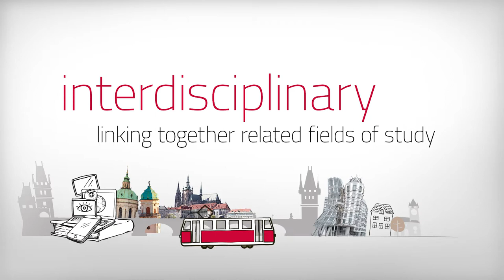STUDY IN PRAGUE WITH FSV UK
Study in Prague in the heart of Europe.
We follow the latest trends, link together related fields of study and most importantly we are linking together students from all over the world!

We are the Faculty of Social Sciences - a regional center of teaching and research in economics, sociology, political science, international relations, area studies, media studies, and journalism. FSV UK offers 20 programs fully taught in the English language. While studying any of our degree programs you can even go abroad to gain new exciting experiences!

and find more!